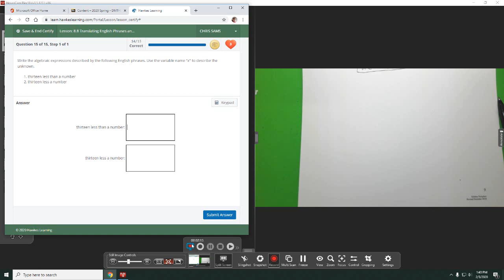IntroAlg8 8 15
IntroAlg8.8 English Phrase to Algebraic Expression